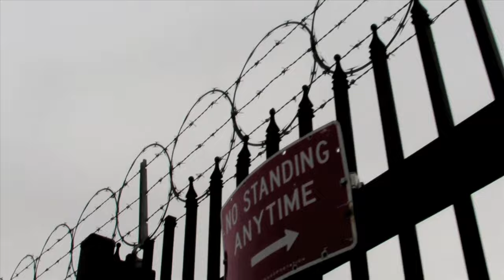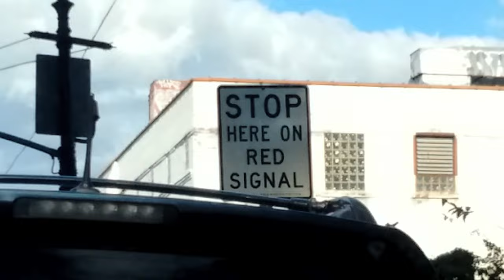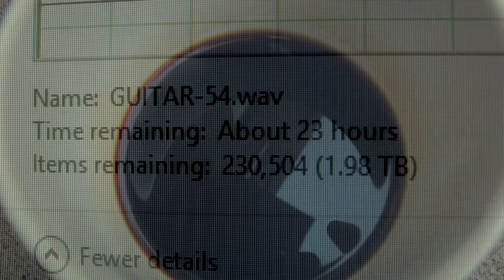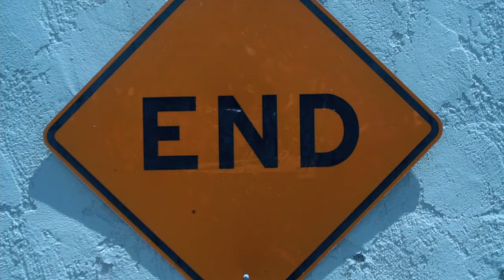Jason Loewenstein - Machinery (Official Video)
Video directed by: Adam Harding